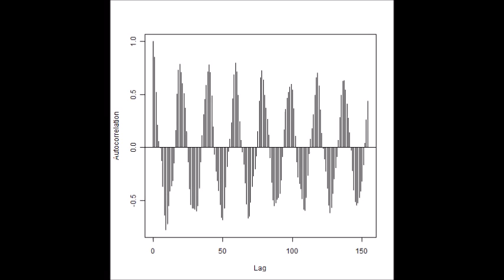スライドショー 超音波データ‹測定・解析›（超音波テスター） ultrasonic-labo